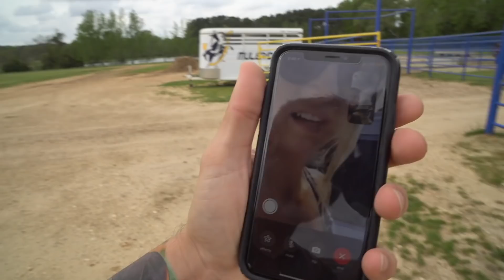i still can't believe he did this!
CTFxC 3,633 on 4.11.19